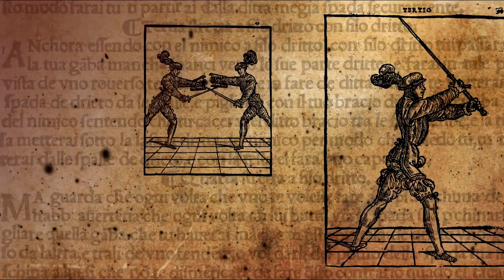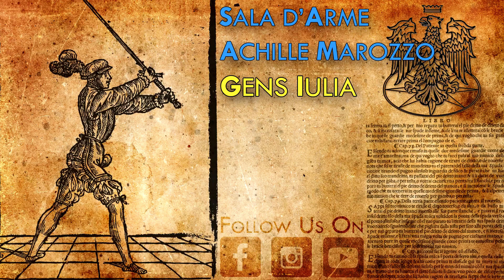Two handed sword - Fiore Sparring Day - Marco VS Matteo Passalacqua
This bout between our Marco and Matteo Passalacqua from Compagnia dello Sparviero was filmed during the third Fiore Sparring Day in Cividale del Friuli

and on our site!